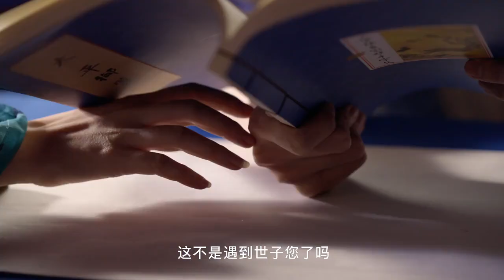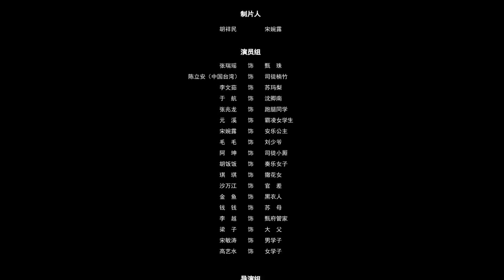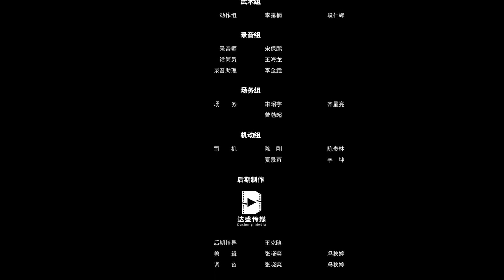【FULL】《掌上甄珠》第7集：CP大乱斗，沈卿南、小苏纷纷为爱出手！｜误会与困难无法阻挡，甄珠和司徒楠竹经历千帆终修正果。｜Zhen Zhu in the Palm EP7｜Mango TV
💘剧情简介
丞相之女甄珠与世子司徒楠竹自小便指腹为婚定了娃娃亲，但因幼时落水一事互生心结，甄珠当婚当日落跑逃婚躲进圣达书院。司徒楠竹表面上是个脾气暴躁的小霸王，但实际上却是个直率专一的纯情男，他一旦认定了甄珠是他的未婚妻就不会改变心意，最终二人历经千帆终修正果。

🎬导演：杨显明
🌟主演：张瑞瑶